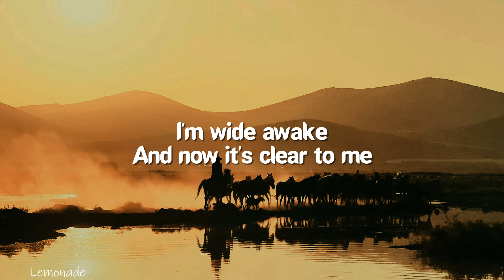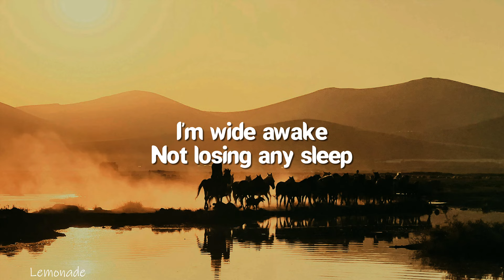Katy Perry - Wide Awake (Lyrics)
🎤 Lyrics: Katy Perry - Wide Awake (Lyrics)

Ain’t always what it seems
I’m wide awake
Yeah, I was dreamin’ for so long

(Pre-Chorus)
I wish I knew then
What I know now
Wouldn’t dive in
Wouldn’t bow down
Gravity hurts
You made it so sweet
‘Til I woke up on
On the concrete

(Chorus)
Fallin’ from cloud 9
Crashin’ from the high
I’m lettin’ go tonight
Yeah I’m fallin’ from cloud 9
I’m wide awake
Not losing any sleep
I picked up every piece
And landed on my feet
I’m wide awake
Need nothing to complete myself, no

Out of the lion’s den
I don’t have to pretend

(Pre-Chorus)
Wouldn’t dive in
Wouldn’t bow down
Gravity hurts
On the concrete

(Chorus)
(It was outta the blue, I’m)
(Yeah, I’m lettin’ you go, I’m)
I’m fallin’ from cloud 9

(Bridge)
I’m wide awake
Thunder rumbling
Castles crumbling
I’m wide awake
I am trying to hold on
Seeing the bright side
I’m wide awake
I’m not blind anymore

(Chorus)
You know I’m letting go tonight